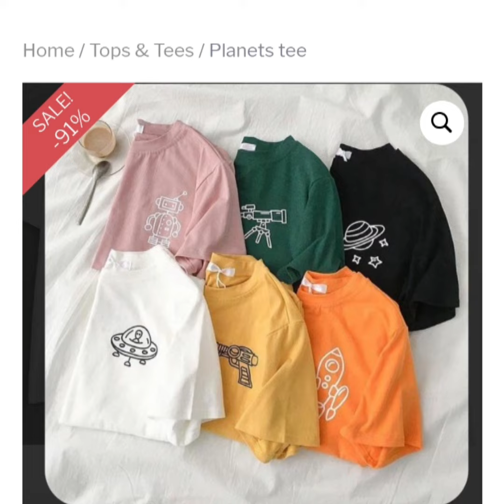Fashchic15 product Review never buy again very disappointed for me waste mhh money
Fashchic15 is instagran page
No retrun policy available
no cod available
and product quality is very bad trust me
This link is fashchic_15 go and checkout